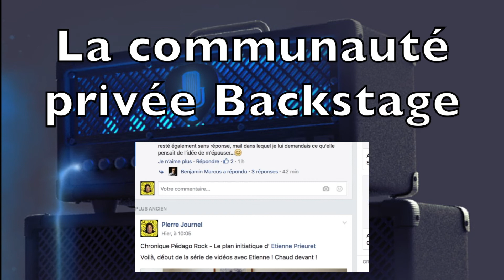Interview Arnaud Legrand - Expert guitare tous azimuts